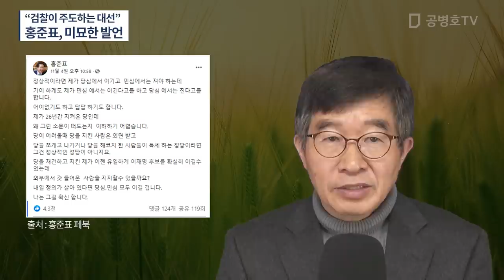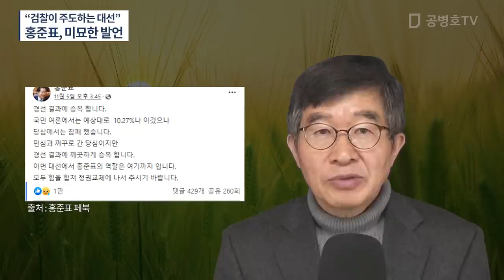"검찰이 주도하는 초유의 대선될 것" / 홍준표, 미묘한 발언이 파장을 낳다 / 상대방 입장에서 생각해 보면 예상 가능 [공병호TV]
Bitcoin : 3MTW849AkP2ftLeSK2teZHMmzLu7Z83s9U